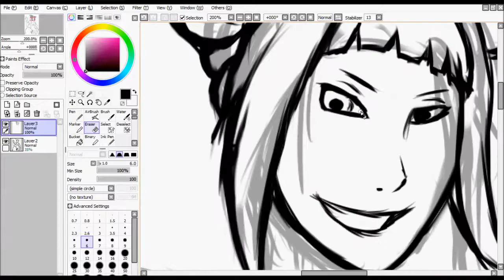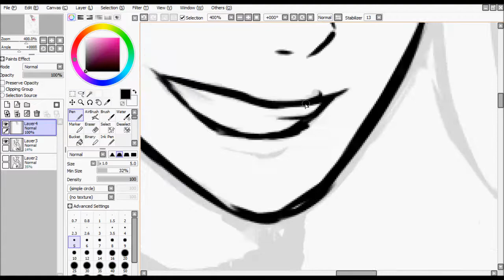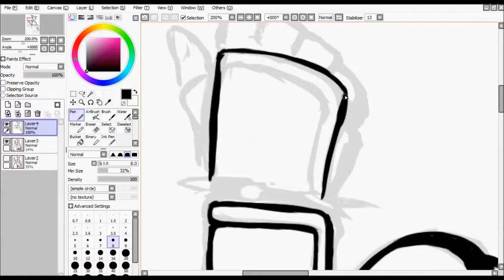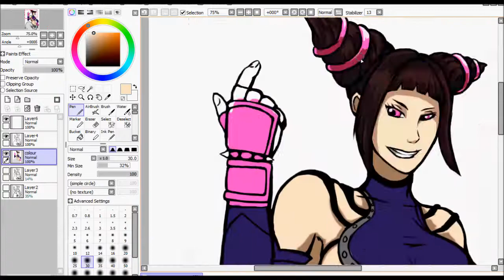Juri- Speed paint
-Alex Trinidad